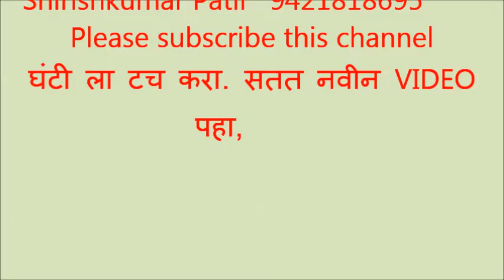062 भजन स्पर्धा पाटणसावंगी, आम्ही गोंधळी आम्ही गोंधळी महिला भजन मंडळ प्रस्तुती, 29,12,2019